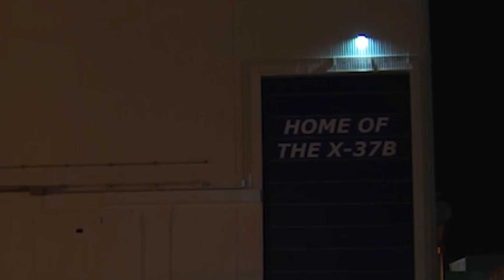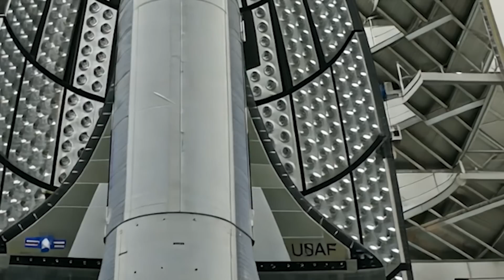US's Insanely Advanced Orbital Aircraft That China Struggles to Replicate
At any moment, hundreds of miles above Earth, two groundbreaking spacecraft orbit in silence. The United States Space Force X-37B executes classified maneuvers while remaining undetected for months at a time. Half a world away, Chinese aerospace engineers monitor their response: Shenlong, an orbital vehicle designed to match American capabilities. Between them, a new form of technological competition unfolds in the void of space.

The X-37B now prepares for its most ambitious demonstration yet: a series of precise orbital shifts using atmospheric resistance as a natural brake. This aerobraking technique allows the spacecraft to change position rapidly while conserving fuel - a capability that transforms theoretical orbital mechanics into practical military advantage.

But China isn’t sitting back; its Shenglong program is working hard to match what the X-37B is aiming to achieve. Events are quickly accelerating towards an unprecedented result: orbital warfare.